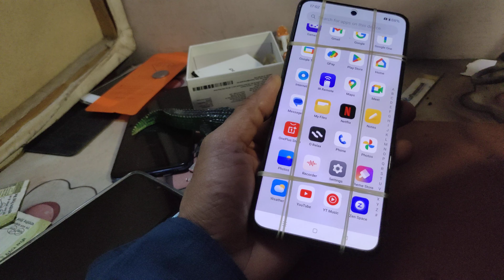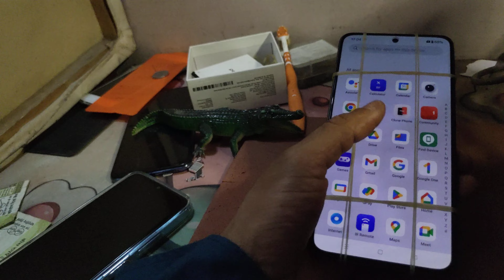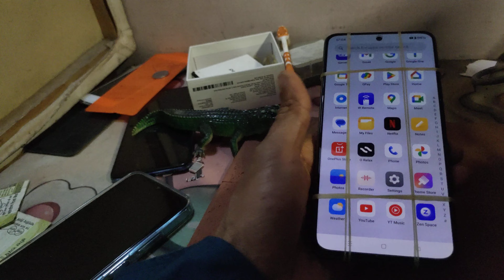original display OnePlus Nord CE4 touch combo screen glass folder emulated wholesale 💯 og ithelper